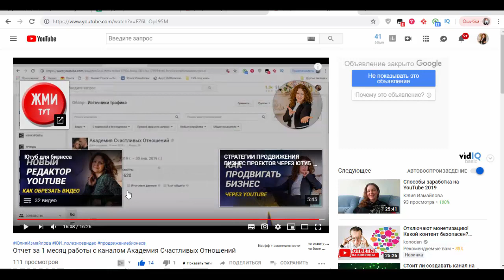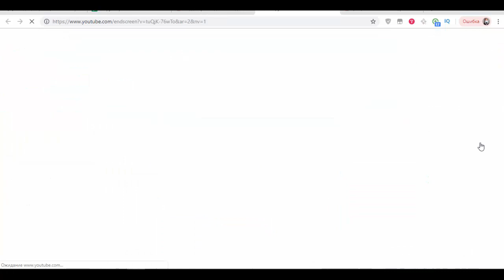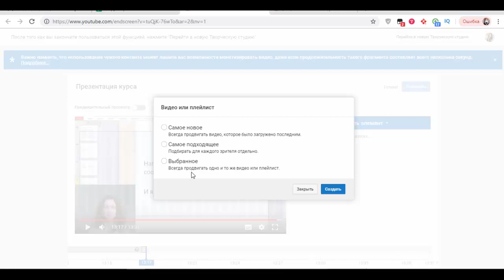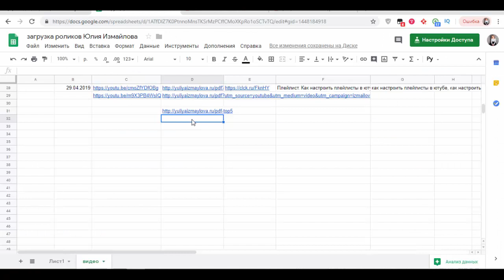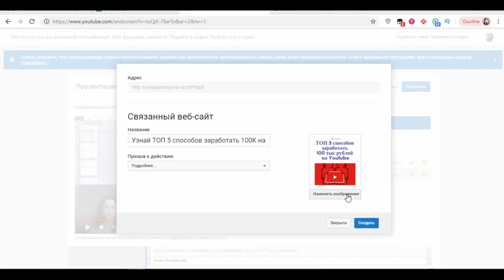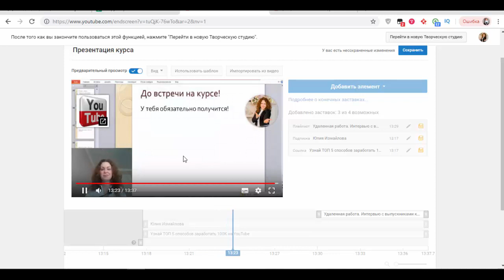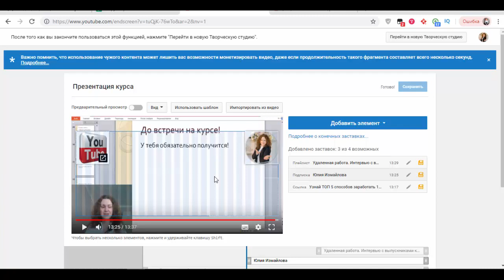Что такое КОНЕЧНАЯ ЗАСТАВКА на ютуб? Как добавить конечные заставки youtube?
Что такое конечная заставка на ютуб? Как добавить конечные заставки youtube? Забирай бесплатно мой PDF отчет об эффективном использовании алгоритмов Youtube.

0:31 Что же такое конечная заставка для видео? Вот сейчас вы видите ролик, в котором последние двадцать секунд, прям в конце видео, поставлены конечные заставки. Что это может быть? Во-первых, это может быть ссылка на ваш сайт, страничку захвата, лендинг. Во-вторых, это может быть подписка, кнопочка подписки на ваш канал, далее плейлист, то есть вы можете поставить ссылку на целый плейлист на вашем канале, и какое-то видео. Вот сейчас мы с вами видим, что, мы даже можем просмотреть, сейчас их нет, включим ролик, и вот вы видели, что конечные заставки появились.
Как же мы можем сделать это именно в вашем видео? Для этого мы заходим в творческую студию, я сейчас нахожусь в старой творческой студии, но мы зайдем в новую, нажимаем кнопочку «Новая творческая студия». Итак, здесь мы выбираем вот эту вкладку «Видео», слева у нас видео, вот она вкладка, и далее мы выбираем видеоролик, в который будем ставить свою конечную заставку. У меня, по-моему, вот здесь в презентации курса, по-моему, я не ставила.
Как настроить конечные заставки? мы находимся сейчас в настройках видео, давайте опускаемся вниз, и вот здесь справа мы видим «Подсказки» и конечныезаставки, нажимаем «Конечные заставки». Итак, подгрузилась страничка, значит, что здесь есть. Во-первых, мы можем создавать шаблоны конечных заставок, для этого нажимаем кнопку «Использовать шаблон», вот тут видно сразу, что есть разные шаблончики. Как может располагаться конечная заставка, их может быть две, например, подписка и плейлист; может быть три – плейлист, ссылка и подписка на канал; может быть, например, подписка на канал и два плейлиста, или два видеоролика и так далее. Здесь мы можем выбрать конкретный шаблон, для этого нажимаем на него, и нажимаем «Выбрать», и потом настраиваем, сюда вставляем свои видео и свои ссылки. Но мы сейчас этого делать не будем, я покажу, как сделать просто самостоятельно. Закрываем, и здесь вот есть кнопка «Добавить элемент».
3:14 Итак, видео или плейлист, который мы рекомендуем зрителям, нажимаем «Создать», здесь можно выбрать самое новое видео, то есть всегда продвигать видео, которое загружено последним; можно выбрать самое подходящее, то есть выбирать для каждого зрителя отдельно; а можно выбрать выбранное, то есть продвигать одно и то же видео или плейлист. Я хочу выбранное, здесь я выбираю, какой конкретно ролик взять, вот здесь список роликов моих, либо есть вкладочка здесь, переключаем плейлисты, здесь я тоже могу выбрать какой-то из плейлистов. Я возьму, например, плейлист «Удаленная работа», он больше подходит к данному ролику, нажимаю «Создать», вот у меня появился плейлист на моем видео. Я могу, зажав левую клавишу мыши, передвигать этот плейлист, поставить его в любое место, вот я его сбоку здесь поставлю. Дальше выбираем «Подписка», то есть предложить подписаться на свой канал, «Создать», и у меня появилась фотография, кнопочка «Подписки», я ее тоже вот сюда вверху сбоку поставлю. Далее, «Добавить элемент», мы можем добавить канал, то есть рекламу другого канала, тогда нажимаем «Создать» и ставим ссылку на чей-то другой чужой канал, и ссылку, добавьте ссылку на веб-сайт. Напомню о том, что ссылку вы можете добавлять, если у вас уже есть тысяча подписчиков, более четырех тысяч часов просмотров за последние двенадцать месяцев, и если у вас подключена монетизация. Если этого нет, то ссылку в конечные заставки вы добавить не сможете. У меня есть, поэтому я нажимаю «Создать», и сюда ставлю, выбираю, сейчас возьму ссылку свою, например, на «Топ – 5 способов заработать 100 тысяч». Вот я выбрала эту ссылку, поставила, нажимаю «Далее», и здесь «Узнай топ – 5 способов заработать 100к на YouTube», призыв к действию – так, я выберу «Подробнее», здесь у меня подгрузилась картинка моего этого PDF-чика. Но я могу изменить изображение, нажимаю «Изменить изображение», и могу выбрать какую-то другую картинку, если эта мне не нравится, на своем рабочем столе. Например, давайте сейчас поищем какую-нибудь картинку про YouTube, например, вот эту, «Открыть», и вот она такая картинка станет, и я нажимаю «Создать».

Смотрите другие видео на моем канале:

1. КАК ОБРЕЗАТЬ НАЧАЛО И КОНЕЦ ВИДЕО В РЕДАКТОРЕ ЮТУБ? Как вырезать фрагмент видео в редакторе youtube?